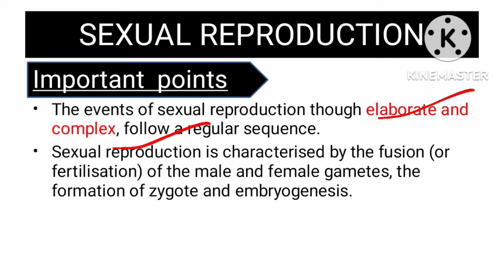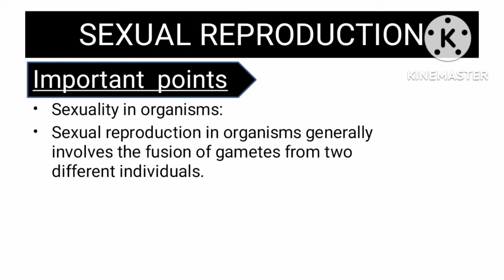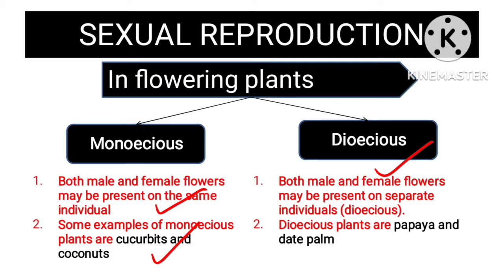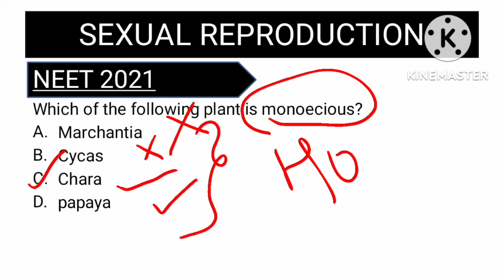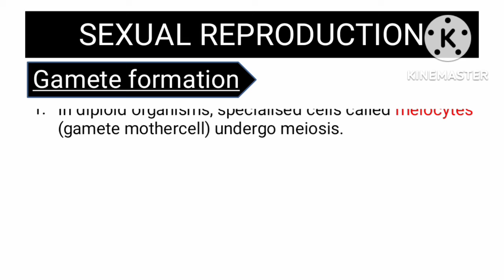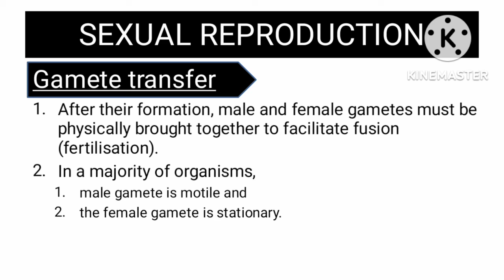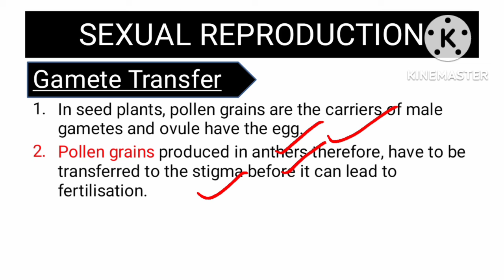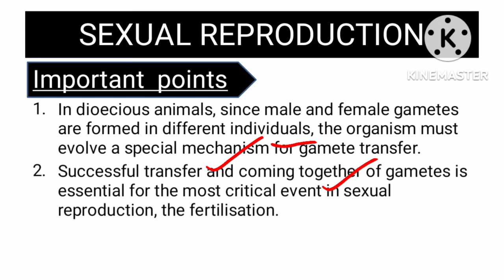Sexual Reproduction in Organisms| Part 3